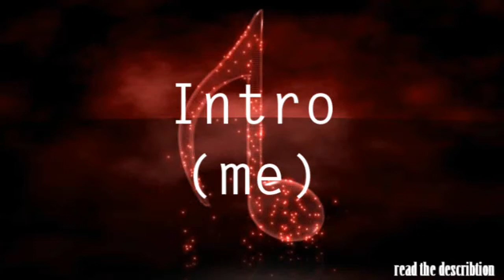[WoW MEP] Tongue Twister ✌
read

Hey guys! (づ｡◕‿‿◕｡)づ
I wanted to open another MEP... This time it has a deadline! :D
Well, the deadline is the 15th May :) (this year :p)
The rules:
1. Have fun!
2. You can do anything you wanna do :D
3. If you can't do your MEP part, try to message instantly, so I can find someone else :)

That's it..
I hope you participate :3
And another thing.. The FIRST one who said he/she/it wants part blablabla, will get it...
I can send the music to you.. just add me on Skype :) (Skypename: nadieangel)

Love you ♥

Part 1  -  RazorBlade Machinimas*
Part 2  -  Undone
Part 3  -  Misty^.^*
Part 4  -  Undone
Part 5  -  Jaeden Jenkins*
Part 6  -  Undone
Part 7  -  Undone
Part 8  -  Nadie Angel*
Part 9  -  Firelord Rendrea*
Part 10 -  RazorBlade Machinimas*
Part 11 -  ⏳⌛ Time-Lost Productions ⌛⏳*

Song: Cash Cash feat. Bim   - Tongue Twister